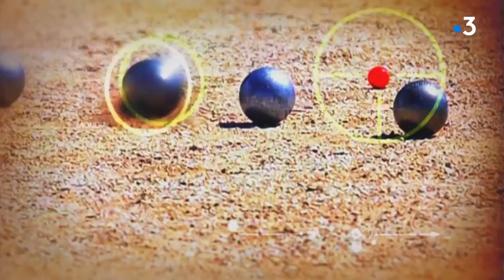Finale jeunes : Matthias Magnet / Nicolas Vacca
José Raynal-Castro / Hugo Garcia / Matthias Magnet
contre
Nicolas Vacca / Romain Guerbert / Matteo Fernandez